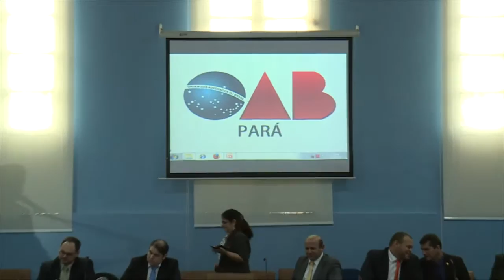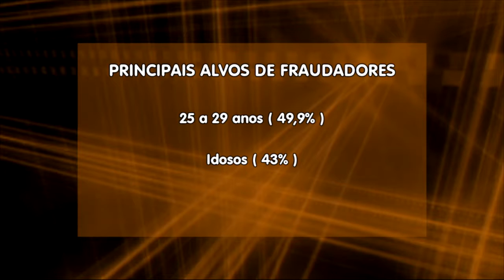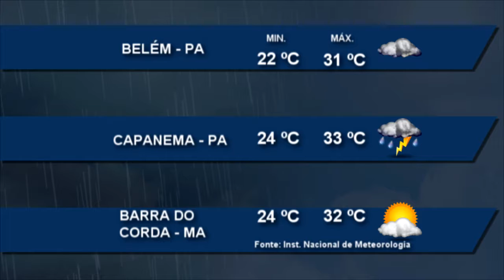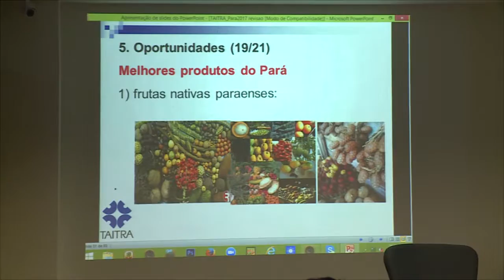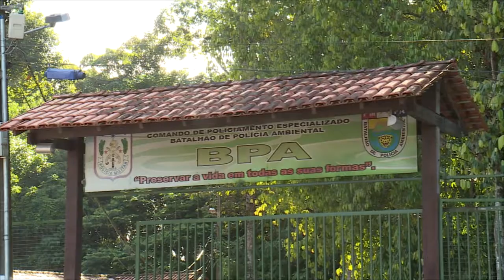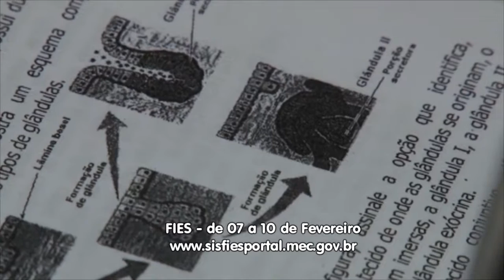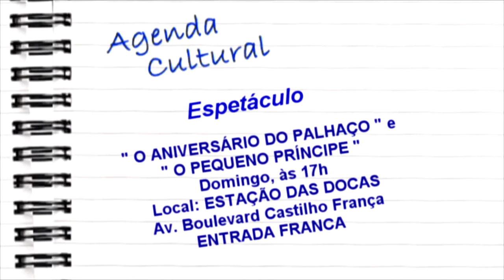Nazaré Notícias - 27/01/2017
Veja nesta edição:

OAB Pará discute a chacina da região metropolitana de Belém;

Cresce percentual de idosos com chance de ser vítima de fraudes;

Além de minério de ferro Pará exporta frutas, sucos, extratos e peixes ornamentais para China;

Os cuidados com animais silvestres no período de chuvas;

MEC divulga novas datas para os programas estudantis;

O show do cantor Tony Alllyson em Belém;

E o bate-papo musical em ritmo de rock com Henry Burnet.